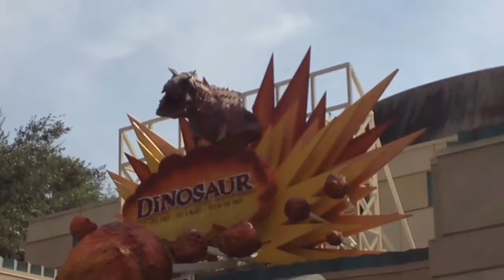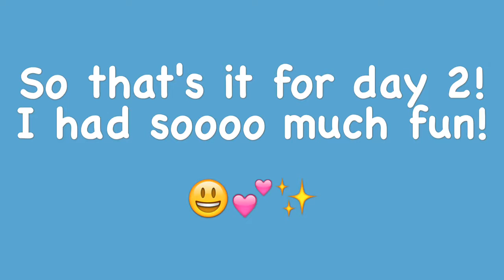Disney World Vlog 2016 day 2 | Animal Kingdom, Dinner at Cape May, and Epcot |with mom and brother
Sorry it took me a while to get this uploaded, I have been super busy!
I think this is probably the last Disney World Vlog since the others were super short. I have a lot of fun videos coming up that will hopefully be uploaded in the next few days :)

Hope you enjoyed lovlies!
(stay beautiful)